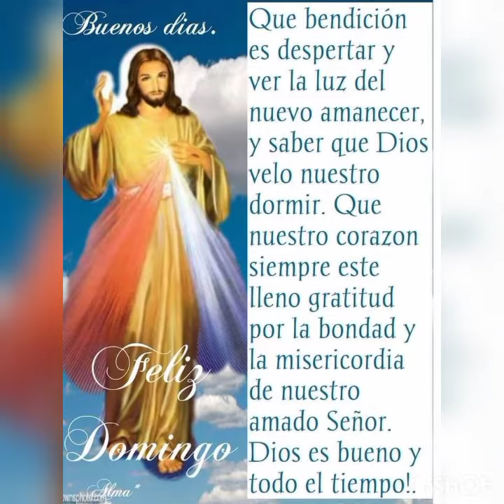JESÚS, YO CONFÍO EN TÍ 🕊️🌹💞 DIVINA MISERICORDIA 🕊️🌹💞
¿Por qué te confundes y te agitas ante los problemas de la vida? Déjame el cuidado de todas tus cosas y todo te irá mejor. Cuando te abandones en mí todo se resolverá con tranquilidad según mis designios.

No te desesperes, no me dirijas una oración agitada, como si quisieras exigirme el cumplimiento de tus deseos. Cierra los ojos del alma y dime con calma: JESÚS, YO EN TI CONFÍO.

Evita las preocupaciones y angustias y lo que pueda suceder después. No estropees mis planes, queriéndome imponer tus ideas. Déjame ser DIOS y actuar con libertad. Abandónate confiadamente en mí. Reposa en mí y deja en mis manos tu futuro.

Dime frecuentemente: JESÚS, YO CONFÍO EN TI.

Lo que más daño te hace es tu razonamiento y tus propias ideas y querer resolver tus cosas a tu manera. Cuando me dices JESÚS, YO CONFÍO EN TI, no seas como el paciente que le pide al médico que le cure, pero le sugiere el modo de hacerlo.

Déjate llevar en mis brazos divinos, no tengas miedo. YO TE AMO. Si crees que las cosas empeoran o se complican a pesar de tu oración sigue confiando. Cierra los ojos del alma y continúa diciéndome a toda hora: JESÚS, YO CONFÍO EN TI.

Necesito las manos libres para poder obrar. No me ates con tus preocupaciones inútiles, Satanás quiere eso: agitarte, angustiarte, quitarte la paz. Confía solo en mí, abandónate en Mí.

Así que no te preocupes, echa en mí tus angustias y duerme tranquilamente. Dime siempre: JESÚS, YO EN TI CONFÍO, y verás grandes milagros. POR MI AMOR.